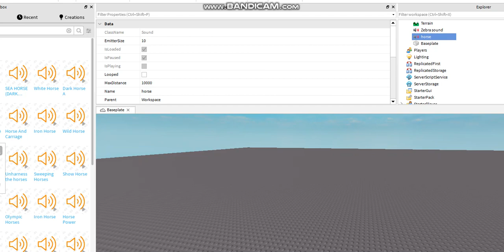Piggy Pony Origin